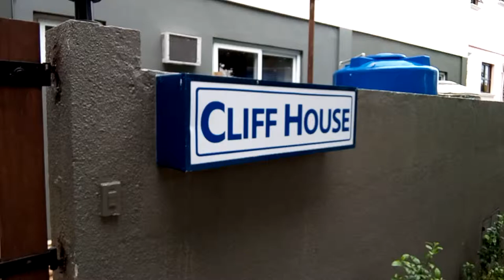Boracay Hotel - The Cliff House (Walk to the beach) Station 1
Boracay Philippines hotel the Cliff House is located in station 1. In this video I take you from the front of the hotel to the main road and on your way to the beach in the station 1.